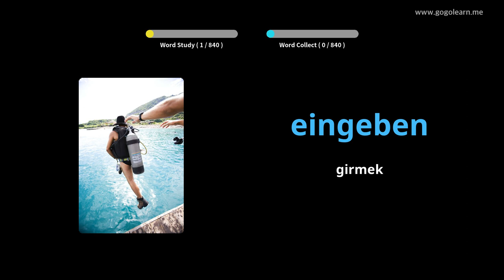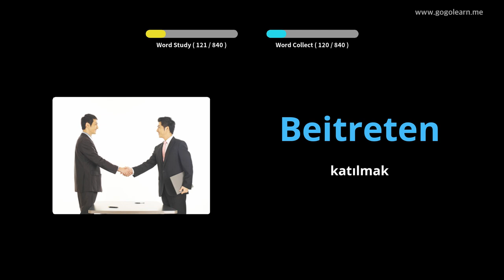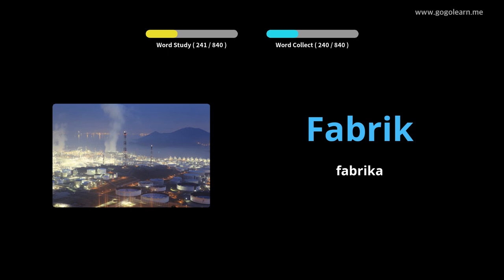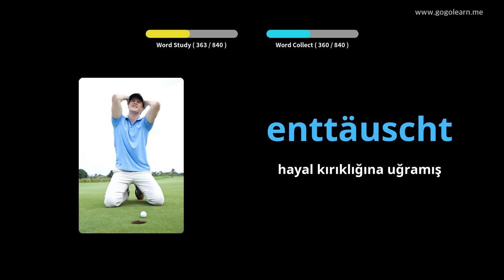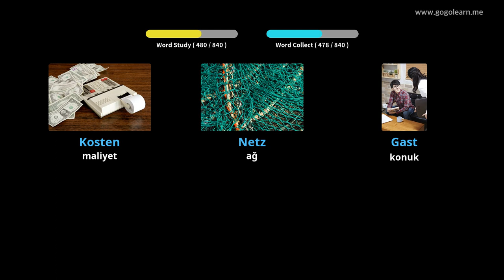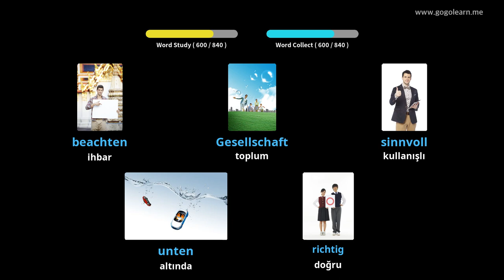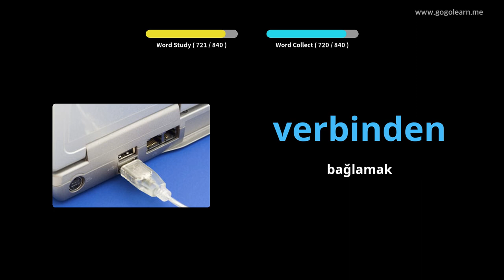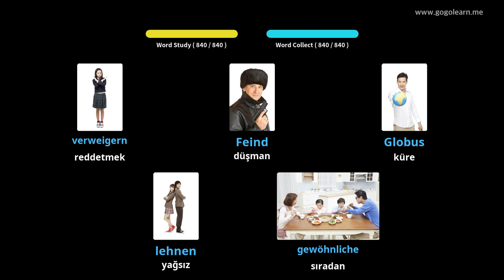Almanca Resimlerle Öğrenin | Almanca Kelime Bilgisi Orta okul | Golearn